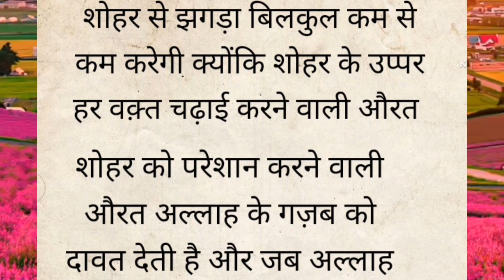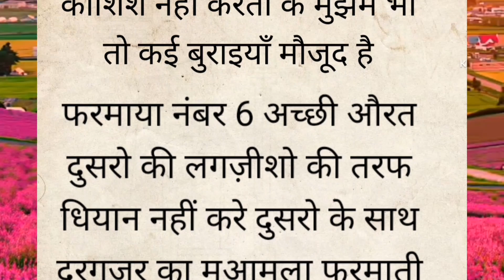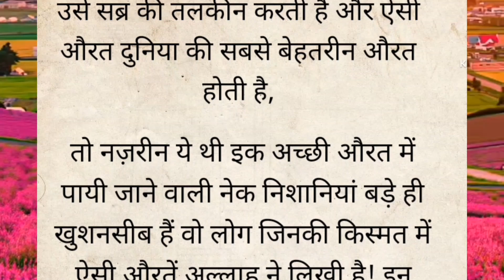shadi se pehle eysi orat ki talaash zaroor kro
shadi se pehle eysi orat ki talaash zaroor करो

शीर्षक: "एक अच्छी औरत की 10 निशानियां: जानें कैसे पहचानें इश्क़ और सम्मान की महान व्यक्ति को"

विवरण: इस यूट्यूब वीडियो में, हम आपको एक अच्छी औरत की 10 महत्वपूर्ण निशानियां बताएंगे जिनके माध्यम से आप एक महान व्यक्ति को पहचान सकते हैं। यह निशानियां आपको एक स्थिर, संवेदनशील, और सच्चे संबंध का पता लगाने में मदद करेंगी।

स्वतंत्रता के प्रतीक: अच्छी औरत हमेशा आजादी के प्रतीक बनी रहती हैं, वे अपने स्वतंत्र विचारों को बयां करने में आगे रहती हैं।

स्वास्थ्य और देखभाल: एक अच्छी औरत अपने शारीरिक और मानसिक स्वास्थ्य का ख्याल रखती है और दूसरों की देखभाल करती है।

धैर्य: एक अच्छी औरत में धैर्य की गुणवत्ता होती है, जो उन्हें चुनौतियों का सामना करने में सक्षम बनाती है।

आत्मविश्वास: अच्छी औरतों का आत्मविश्वास हमेशा मजबूत होता है, जो उन्हें स्वयं के क्षेत्र में सशक्त बनाता है।

हमारे चैनल को आप muneeri555 के नाम से भी सर्च कर सकते हैं!

हम अपने चैनल पर ज़यादा तर इस्लामिक कंटेंट ही अपलोड करते है..

new & latest khabro ko janne ke liye haqq tv india se zaroor juden niche diye gaye haqq tv chennal ke link ko open kar ke haqq tv channal ko subscribe zaroor karen.👇👇👇

shukriya...